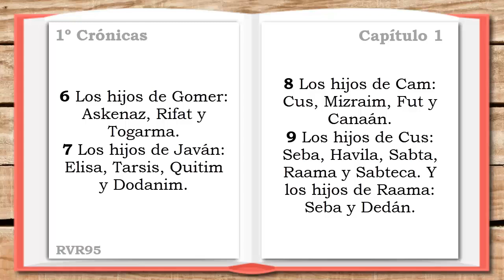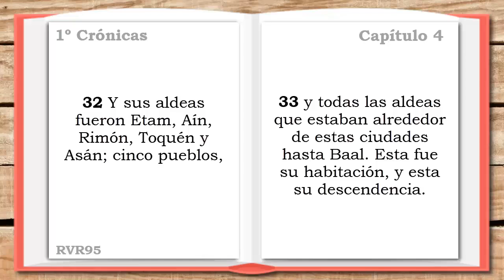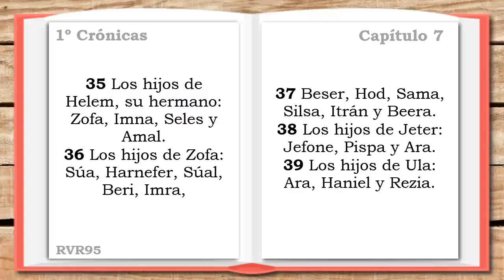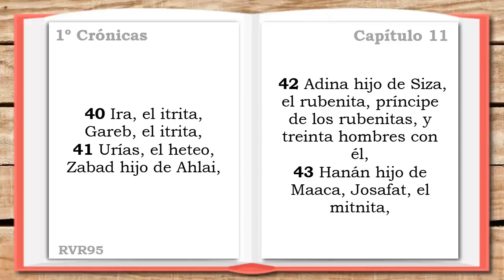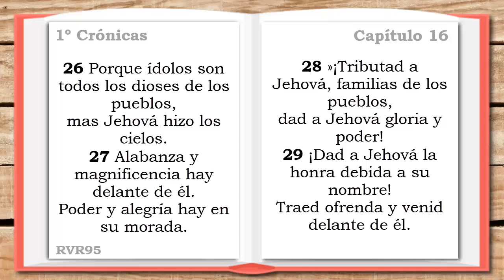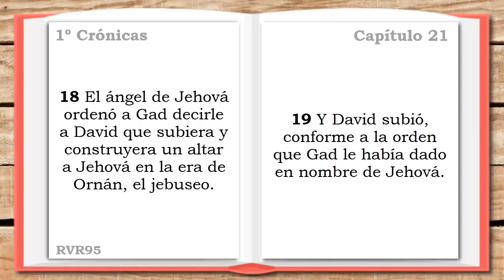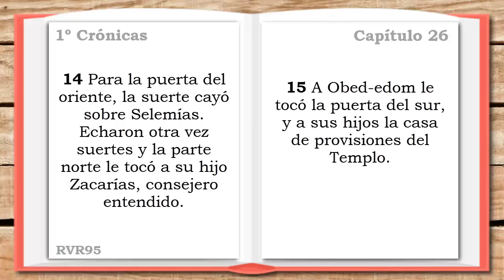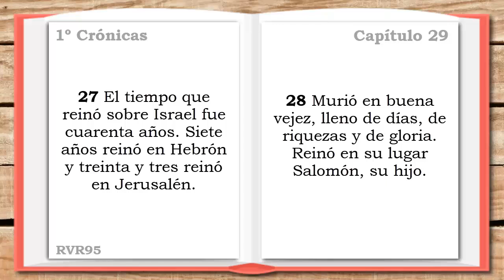Primer libro de CRÓNICAS COMPLETO - LA SANTA BIBLIA || Audiolibro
LA SANTA BIBLIA  || Biblia hablada || Audiolibro

Libro de 1º Libro de CRÓNICAS, Antiguo Testamento Biblia Reina Valera 1995